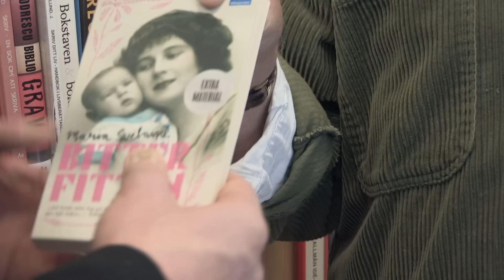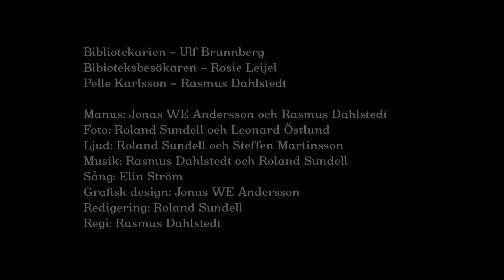Söders Hjältar, del 12 - På biblioteket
Pelle Karlsson går till biblioteket för att låna kurslitteratur.